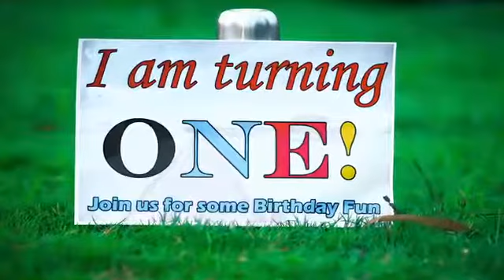Whatsapp invitation video of first birthday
SR STUDIO KHATAULI